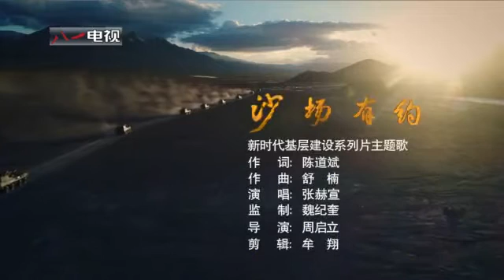推荐丨MV《沙场有约》致敬每一位基层官兵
声声浩荡，直抵人心，青春激昂，催人奋进。MV《沙场有约》致敬每一名逐梦强军的基层官兵，赞颂每一个忠诚使命的军旅青春！（八一电视·解放军新闻传播中心融媒体出品）